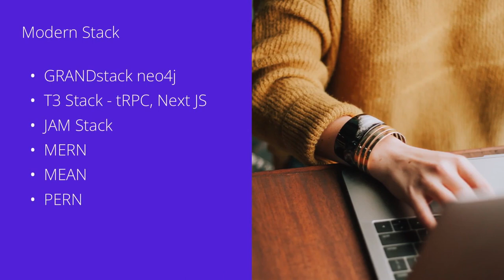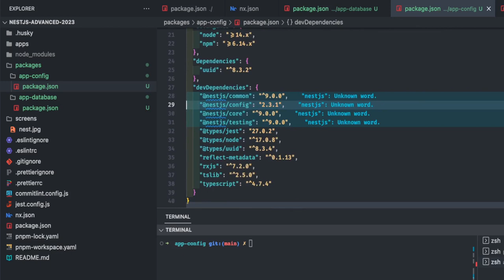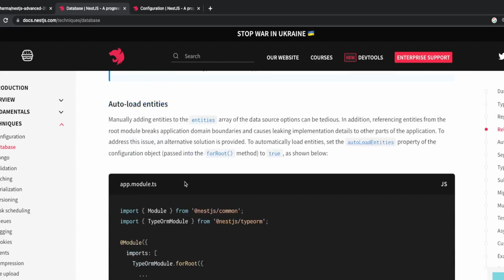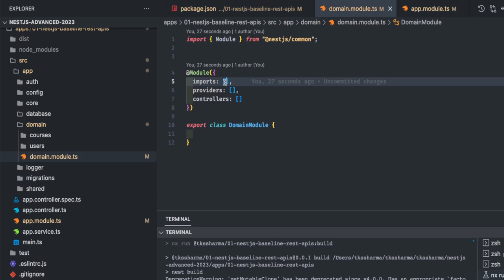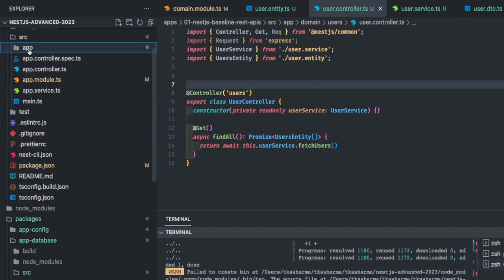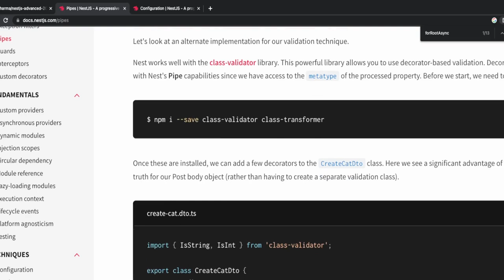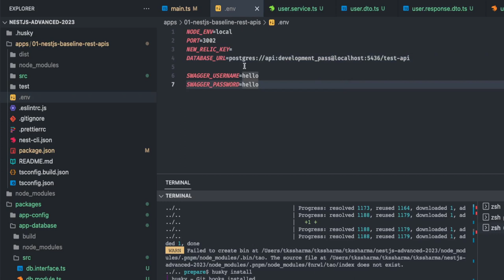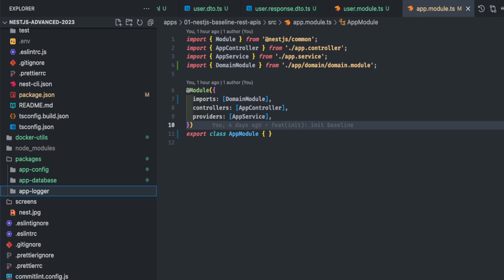NestJS Authentication API Development [ ONE HOUR ] #06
Hi Everyone,
This  Video is a Part of the Playlist "Full Stack Mastery" by building application end to end

We will be building Full Stack applications end to end

## Prerequisites
1. Node js or Express
2. Basic javascript with React

In this Playlist we are covering building basic express typescript microservices to a complex tRPC based service and nestjs REST APIs with graphql production ready APIs

1. 🔥PNPM mono repo and Nx baseline
2. 🔥Express js auth APIs
3. 🔥Express typescript Mongo DB
4. 🔥Express typescript Mongo db production-ready microservices
5. 🔥Express typescript graphql microservices
6. 🔥Express typescript Mongo db Auth  microservices
7. 🔥nestjs  typescript postgres Auth  microservices
8. 🔥nestjs  typescript postgres db microservices
9. 🔥 Different API platforms REST, Graphql and tRPC using Nest JS & Express #09
10. 🔥 Building a Full-Stack Application with trpc and React | Step-by-Step Tutorial
11. 🔥 NestJS Production-Ready Authentication Service #07
12. 🔥tRPC based Stack

In this comprehensive tutorial, we'll guide you through the entire process of creating a full stack application. From setting up the development environment to deploying the final product, we'll cover every step along the way.

We'll start by exploring the fundamentals of full stack development and understanding the roles of front-end and back-end technologies. You'll get a clear picture of how these components work together to create a seamless user experience.

Next, we'll dive into the front-end development phase. We'll show you how to design and build stunning user interfaces using popular frameworks like React or Angular. You'll learn how to structure your code, handle user interactions, and fetch data from APIs to populate your application.